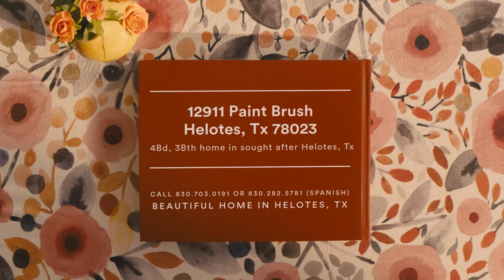12911 Paint Brush Helotes Tx 78023 Listing Video